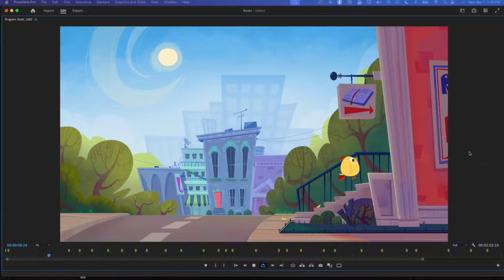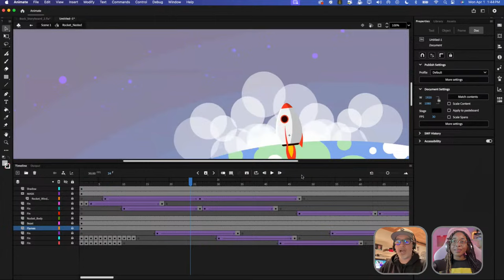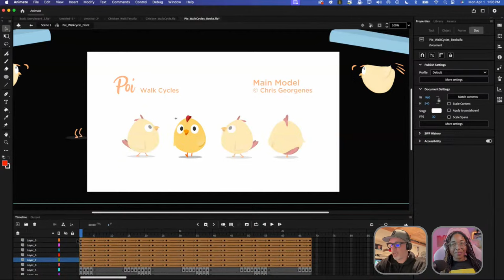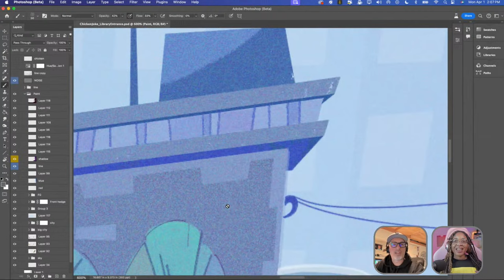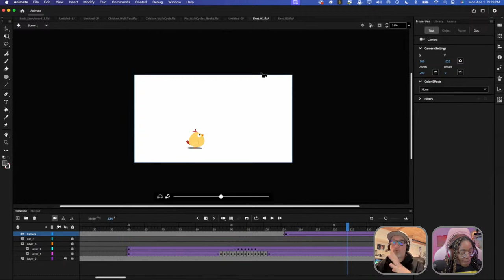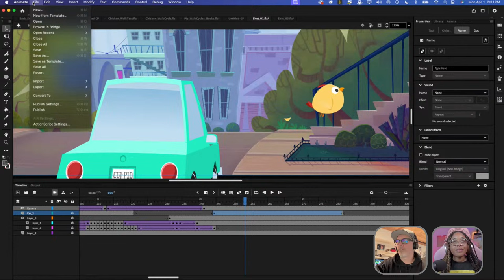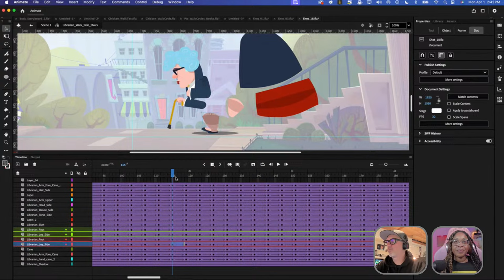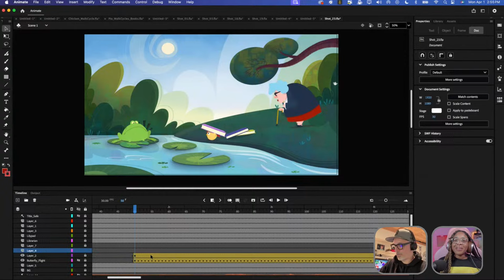Simple Techniques to Create an Animated Film in Adobe Animate and Premiere Pro with Chris Georgenes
Join Creative Director and Animator, Chris Georgenes, as he walks through his process of creating an animated short from start to finish. In this session, Chris will demonstrate how to animate using Adobe Animate and Premiere Pro, showcasing essential techniques and basic tools to bring your ideas to life.

In this segment, you will learn how to…
- Build out your animation from your storyboard
- Texturize your vectors in Photoshop
- Utilize nested animations in Adobe Animate to speed up your animation process
- Organize your scenes in Premiere Pro using markers
- Add sound design and final touches to your animation in Premiere Pro

Tune in LIVE and get your questions answered! Join us for an immersive session on Adobe Live and discover an approachable method to creating unique animations.

Guest Chris Georgenes is a Creative Director and Animator based in Boston, MA

Host Raye Belvedere is a Character Concept artist, 3D Modeler and Animator at Pixipui Productions based in London

00:00 Start
01:48 Project overview, video preview
04:54 Voiceover and project origins
08:03 Animatic in Adobe Animate, and soundtrack production
12:32 Document setup in Animate
14:28 Nesting animations and using instances
16:57 Creating keyframes inside nested timeline
20:23 Creating motion tweens and adjusting the timing
24:14 Changing character walk cycle from animatic to final
27:09 Nested animations for character walk cycle overview
28:22 Adding in background, created by another artist, Marissa Torres
30:23 Animating chicken into background walking across
32:48 Keeping shots in separate Animate files
34:46 Tweening character walking up steps, animating the shadow
36:47 Background illustrations by Marissa Torres in Photoshop
38:17 Chris’ background, drum hobby
41:19 Masking character walking up the steps; inspiration
43:55 Creating a vector background, and adding the texture to match
47:15 Chris writing a new book, working on this animation in secret
50:14 Moving across the scene using a camera
52:36 Masking the car and shadow to create the illusion of it coming over hill
54:32 Windshield masking, adopting your workflow
57:25 Editing audio track with voiceover and animation for better timing
1:00:37 Preparing Animate for Premiere Pro using markers, exporting tips and tricks
1:04:08 Color coding shots based on character and content
1:05:30 Speaking at Flash Forward Conference
1:08:40 Taking a look at a different character walk cycle
1:12:15 Plugins Chris uses
1:14:31 Rigging and asset warp tool demos
1:21:24 Convert tween to keyframes, butterfly example
1:25:25 Outro